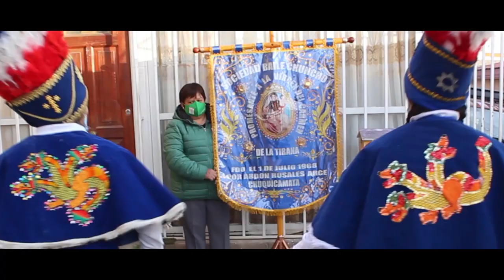AL COMPÁS DE TU AMOR - CORO DIOCESANO DE CALAMA - AYQUINA 2021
Coro Diocesano de Calama
y Músicos amigos

Con Guadalupe de Ayquina en nuestros corazones celebramos la fiesta mas hermosa del desierto.

Esta canción es un homenaje a tres de nuestros integrantes que partieron en este tiempo de pandemia y a cada una de las personas que partieron al encuentro del padre.